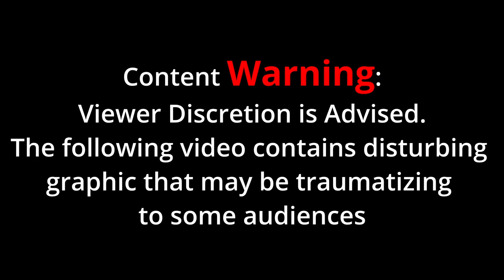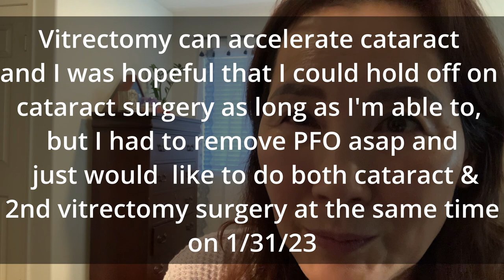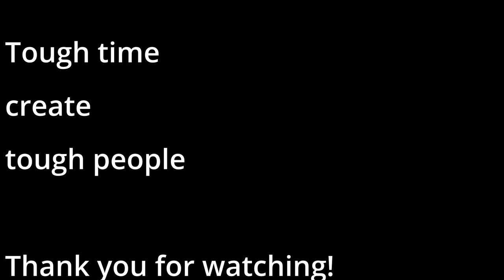Vitrectomy, Cataract, Retinal Detachment Surgery with C3F8 gas bubble and PFO liquid Healing process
It's been 4 months since my Retinal Detachments treatments through lasers, vitrectomy, and cataract surgery.  There are no specific causes of retinal detachment other than I had nearsighted and old age and also there is no preventions for it either.  I am grateful for getting close to having my right eyesight back and will update you as I learn more.